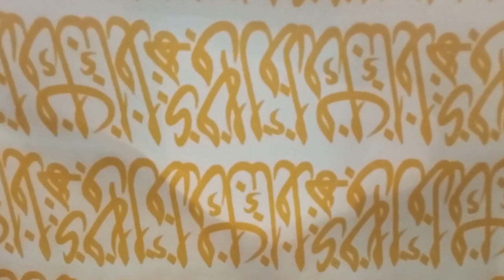ابو محمد السوري عامل مهرجان عبايات عيد الام2022🎯 ب125جنيه والعبايه التريند اشكال جديده